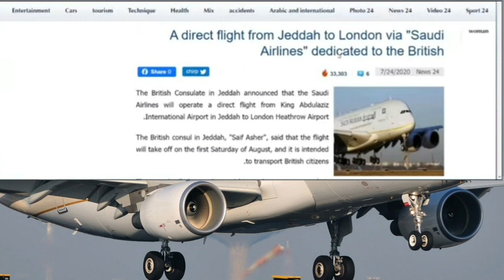Latest News About International Flights From Saudi Arabia Starting on 3 August 2020 | Saudi News Now